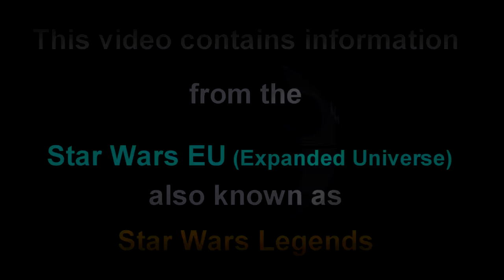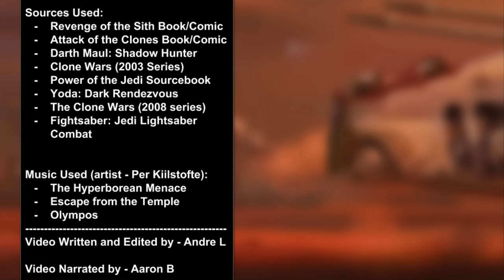The True Power of Yoda - Yoda’s Greatest Force Feats [Legends] - Star Wars Explained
Content in video is expressed using PG-13 rated movies and Teen + rated comics, TV shows, video games, and books; and is not intended for children. How powerful was Yoda when he used his force powers at full strength?

Music/Artwork Credit/Sources listed at end of videos.

Video Narrated By: Aaron B